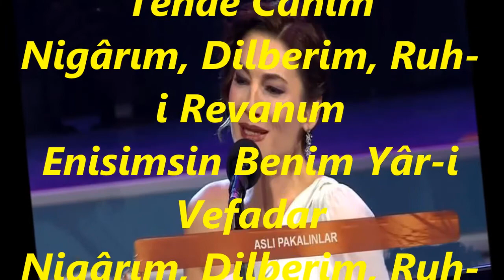Aslı PAKALINLAR-Kamer Çehre Peri Ru Tende Canım (HİCAZ)R.G.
SOLİST:
*ASLI PAKALINLAR*
VİDEOYU YAPAN
*RECEP GAYRETLİ*
GÜFTE: ---
BESTE: HACI ÂRİF BEY
USUL: MÜSEMMEN
MAKAM: HİCAZ
Kamer Çehre Peri Ru Tende Canım
Nigârım, Dilberim, Ruh-i Revanım
Enisimsin Benim Yâr-i Vefadar